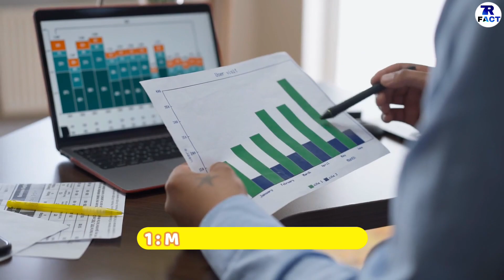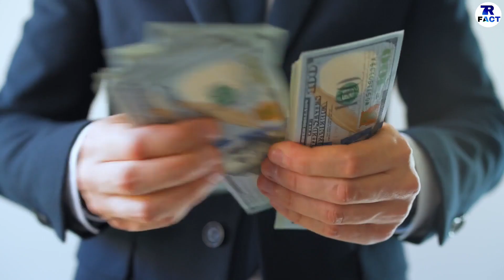INDIA VS JAPAN MEDICAL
DONT  FORGET  HIT :

L-I-K-E

S-H-A-R-E

S-U-B-S-C-R-I-B-E